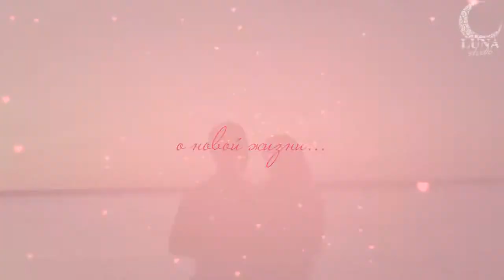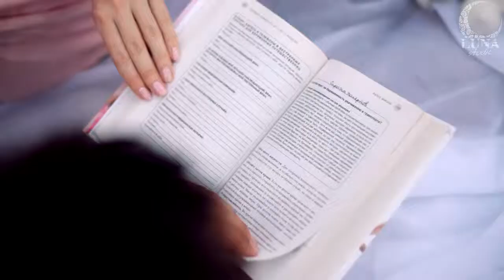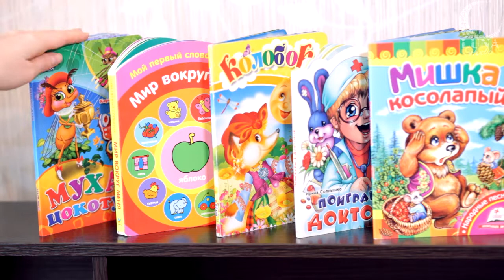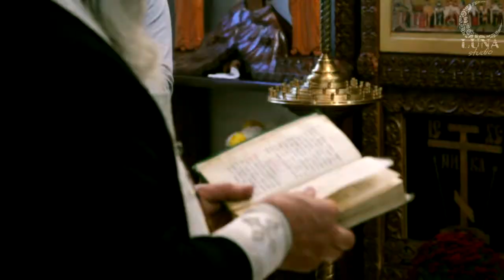Натэлла+Виктор=Давид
История о появлении на свет чудесного малыша Давида.
Этот фильм мы снимали на протяжении года и запечатлили много счастливых моментов.
Рождение ребенка - это самое волнительное и прекрасное событие в жизни Натэллы и Виктора, и теперь у них есть вот такое кино.
От мечты - до чуда. А творит чудеса - любовь!